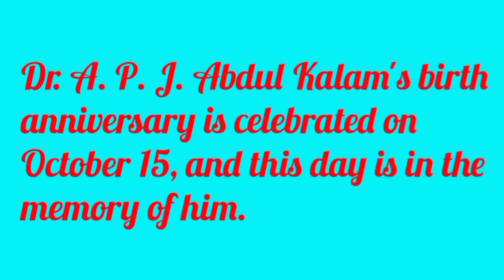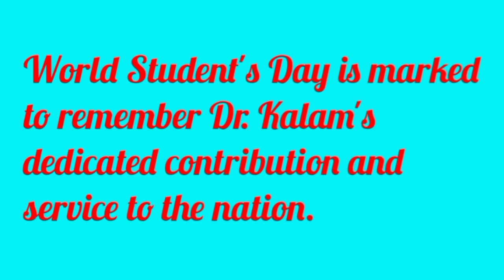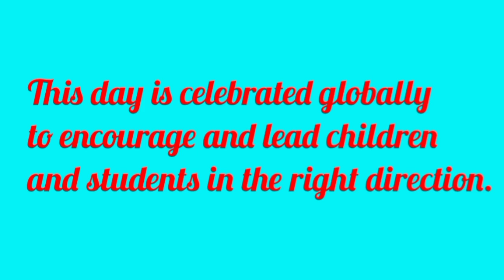World Students Day 2020 | Importance on World Students Day | Dr. APJ. Abdul Kalam's Birthday special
Hlo everyone
Today I share with you a few 10 lines on World Students Day